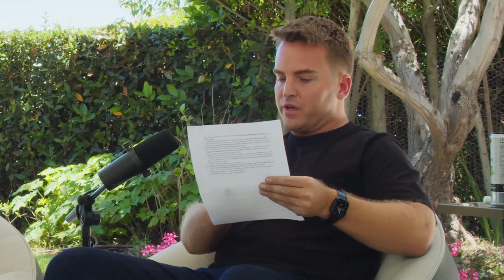Patti Stanger - The Millionaire Matchmaker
Elsa Jean and James Maas, your favorite Heartbreakers, are back with a special guest - the renowned Millionaire Matchmaker, Patti Stanger. Dive into this candid discussion about all things relationships, as Patti shares expert tips and insights for finding love, whether you're seeking a lasting connection or exploring casual encounters. Plus, Elsa and James will be answering your voicemails and addressing your relationship questions.